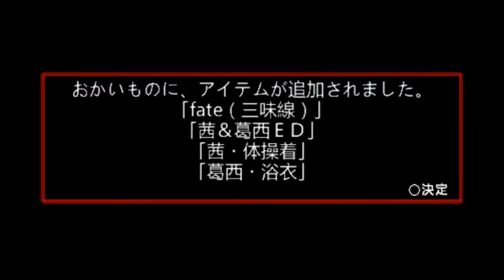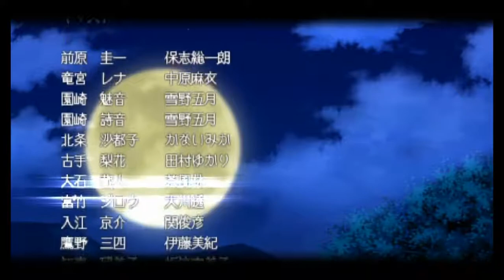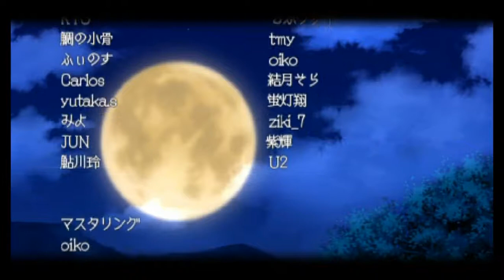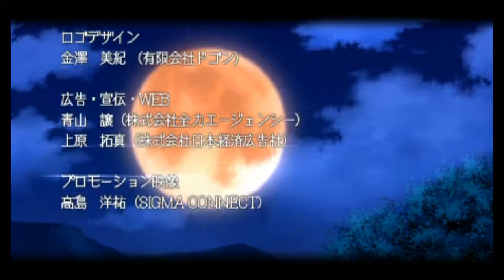AKANE X KASAI STORY MODE